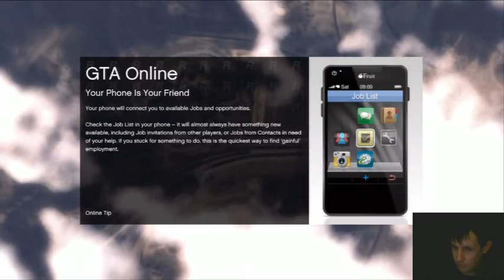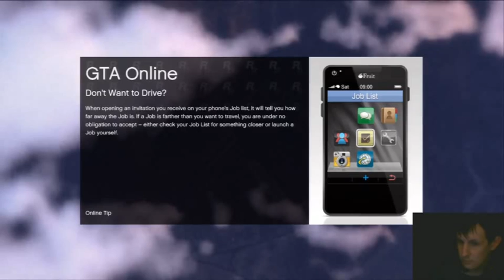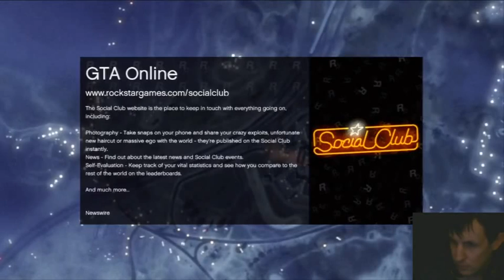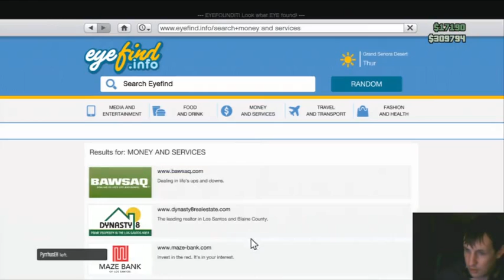GTA V: #11 - Doge Hard with a Vengeance - 2 / 2